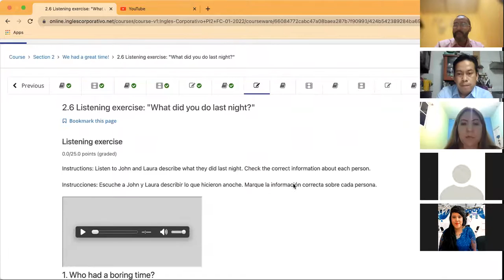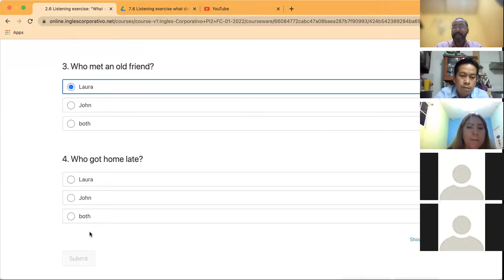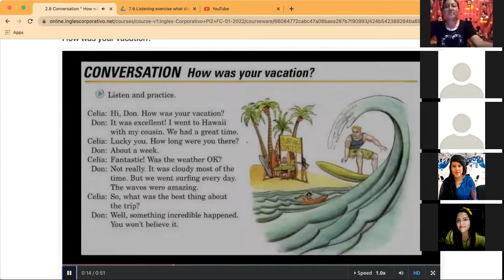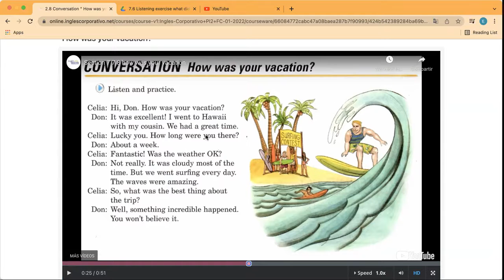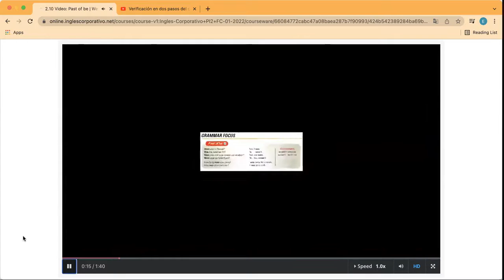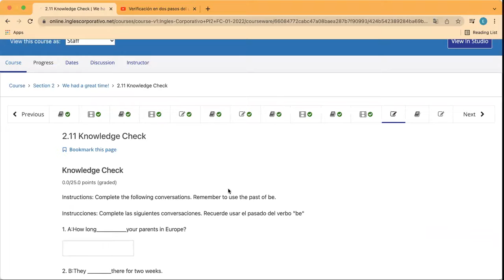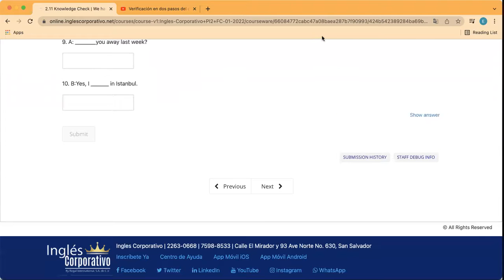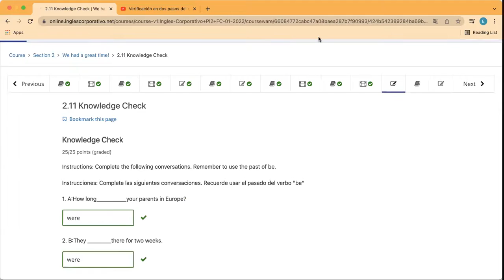Ingles Corporativo- Day 4 Past tense of Be & Do